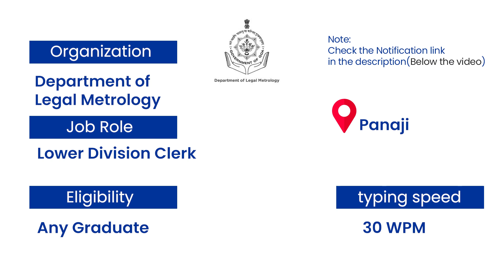Govt Jobs Of The Week - (June 4th - June 10th) – DST&E, MAFSU, ICMR, IIM Bangalore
To Check Notification for Government of Goa- Department of Legal Metrology